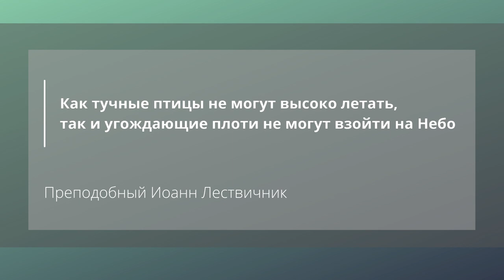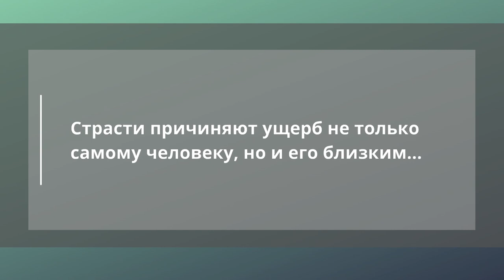Что на самом деле важно в Успенский пост?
Успенский пост 14-27 августа: как прожить этот период правильно?

Церковь установила Успенский пост с первых веков христианства. Уже в 450 году святой Лев Великий о нем упоминал: "Церковные посты расположены в году так, что для каждого времени предписан свой особый закон воздержания. Так для весны весенний пост – в Четыредесятницу, для лета летний – в Пятидесятницу, для осени осенний – в седьмом месяце, для зимы – зимний".

В чем смысл Успенского поста? Как правильно питаться в пост? На актуальные вопросы отвечает протоиерей Сергий Мовсесян.